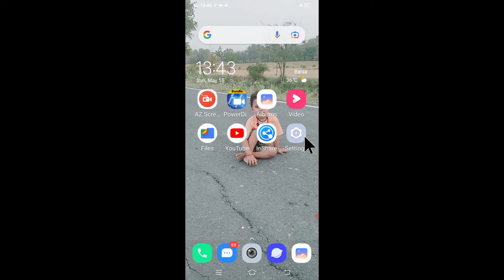vivo Y1s mobile ko silent/mute kaise kare।how to do mute/silent vivo Y1s mobile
is video me bataya gaya hai friends ki vivo Y1s mobile ko silent kaise kiya jata hai